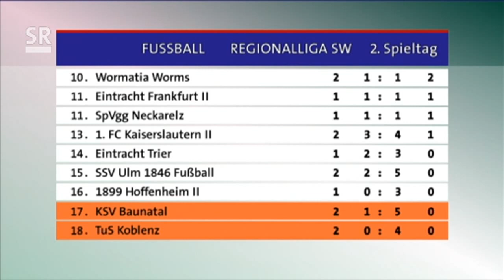FC Homburg - TuS Koblenz - 2. Spieltag Regionalliga Südwest 2013/2014